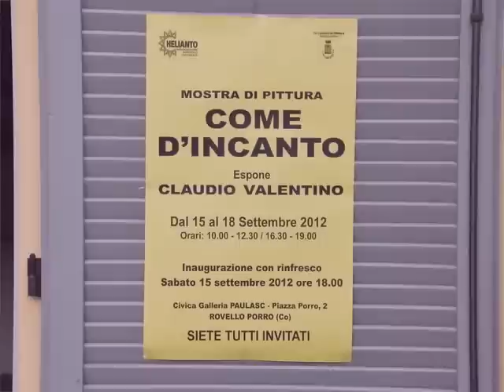Claudio Valentino ( mostra di pittura)